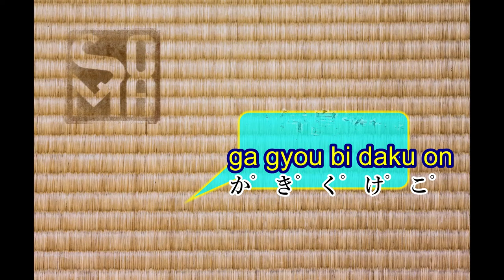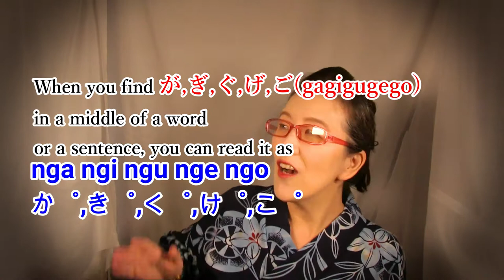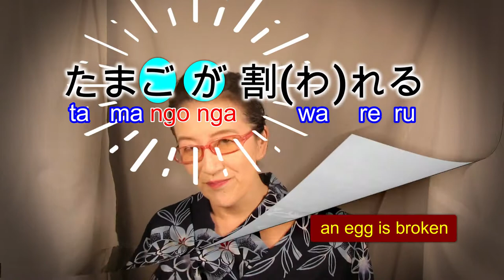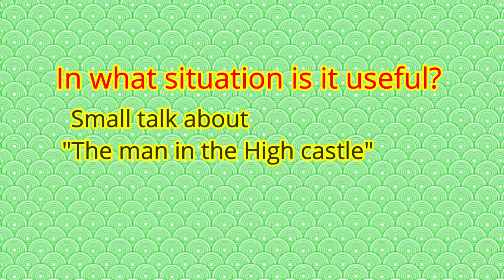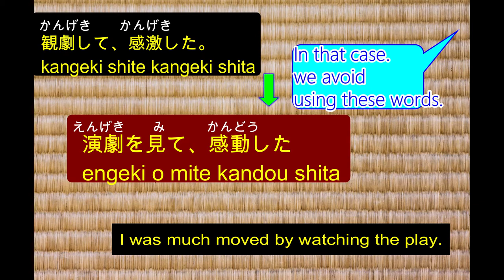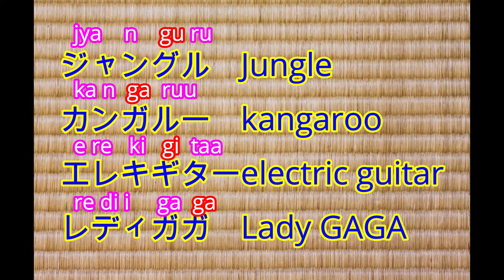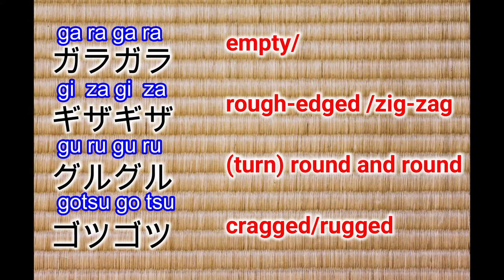What is Ga gyou bidakuon ? が行鼻濁音 Japanese pronunciation rule.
This is a very special rule. Not for everybody. But if you know it, it might help you in some situations.

I'm not sure why the lighting of this video was such yellowish !!!